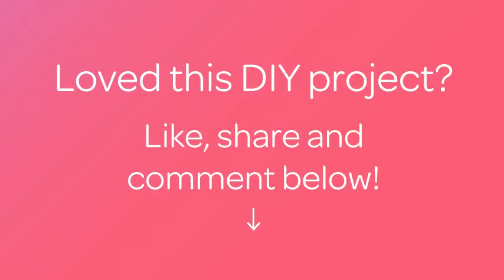Create a Realistic Minature Air Plant - DIY Crafts - Guidecentral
About this DIY project:
- Title: Create a Realistic Minature Air Plant

Supplies:
- Green paper
- White paper
- Jute Fabric
- Glue